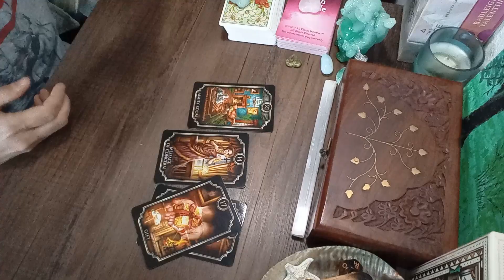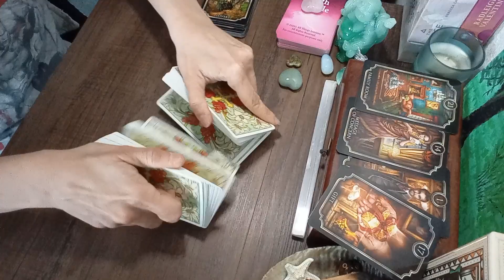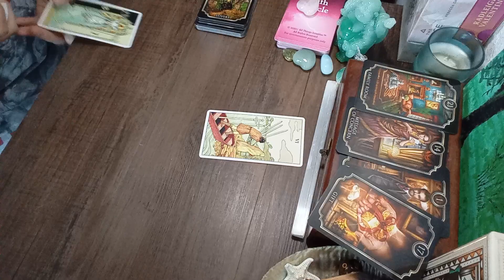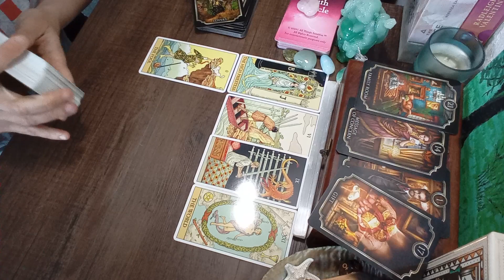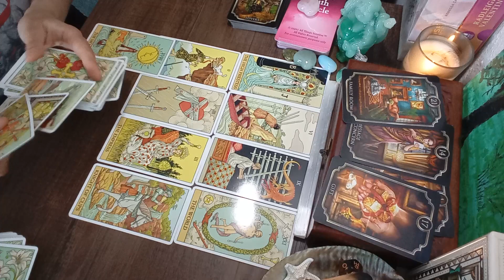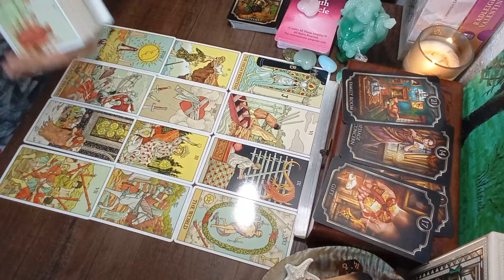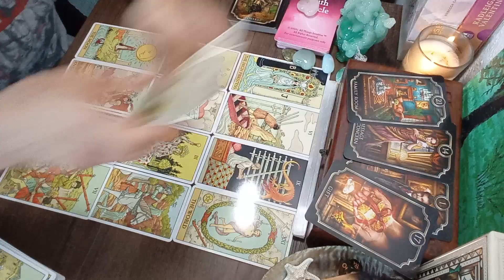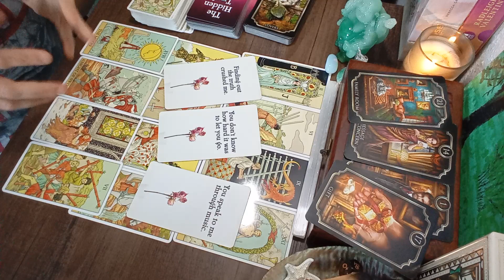Leo ♌ Meeting in secret is spicy but They are ready to be exclusive - Timeless reading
Hi my Lovely Souls

I will be doing collective readings every week to check on DM / DF energy.

Videos are not a substitute for financial, legal or medical  advice.